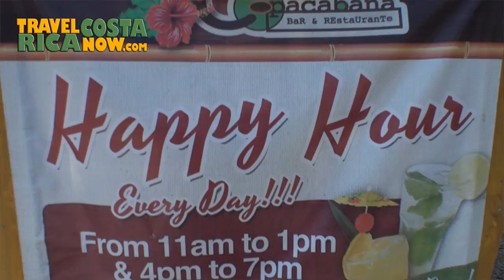Tamarindo Surf Town Pacific Coast of Costa Rica - Tamarindo is in Guancaste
We are a full service travel agency with tons of info Tamarindo is one of the more popular tourist destinations in Costa Rica. Tamarindo offers a little bit of everything for everyone. Surf, chill on the beach, participate in water activities like fishing, boating, sightseeing etc.,, it's there. There's ATV's, horseback riding, ziplining and much, much more. So if you choose Tamarindo, you'll definitely have a good time. There's a nightlife too. whoo hoo.

With great weather and great beaches why wouldn't you want to visit Playa Tamarindo, Costa Rica??

Tamarindo is one of the top visited destinations in Costa Rica. and has a lot to offer.  The beach is large and full of activities.  the sunsets are to die for!  The local fishing is also some of the top locations in the country.

Tamarindo is located on the Pacific ocean in the Guanacaste reagion of the country, and is close to many beautiful beaches like Playa Grande, Playa Coco, Playa Hermosa, and more.